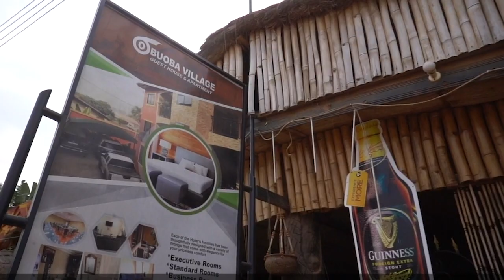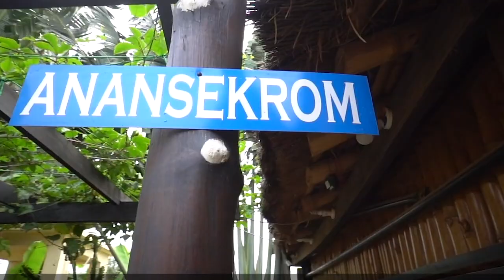ABN Ghana Officialy Announced Okatakyie Afrifa As their Newly Presenter to Join the ABN Team